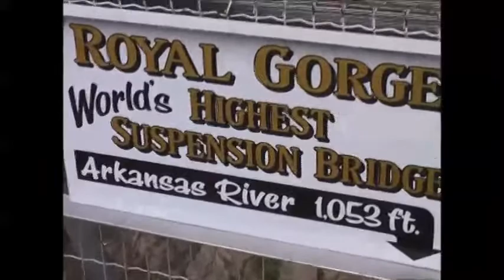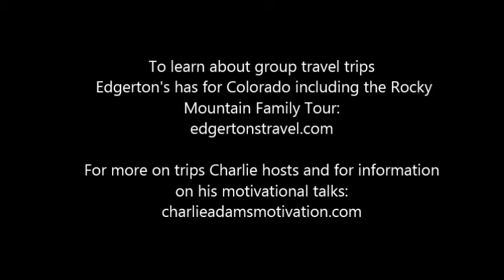Royal Gorge Bridge and Park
Speaker Charlie Adams takes you to one of the world's highest suspension bridges! This will be a part of the Colorado Rocky Mountain Family Tour that Charlie hosts for Edgerton's Travel July 28 to August 3, 2013. This trip will include river rafting, hiking, ziplining, horseback riding, the US Olympic Training Center, Garden of the Gods, the US Air Force Academy, Manitou Cliff Dwellings, Cog Railway up Pikes Peak, and much more. It is designed for family members of all ages. Jacci Lightfoot will manage.  Since 2006 Charlie has hosted group travel trips for Edgerton's Travel, where he shares inspirational stories and humor along the way. He also produces a 60 minute DVD documentary for travelers. Here on youtube, he shares short clips from the documentaries. Edgerton's Travel Service, established in 1924, makes them one of the most experienced travel agencies in the United States For more information on all of Edgerton's group trips, and for information on Charlie's motivational presentations you can go - He delivers motivational seminars and keynotes from his book "How to Build a Positive Attitude and KEEP the Darn Thing!! (Corby Books, Notre Dame, IN)